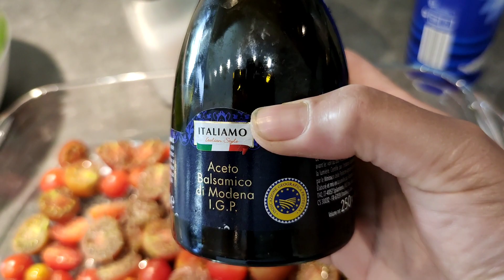CHERRY TOMATOES GINAWANG PASTA SAUCE